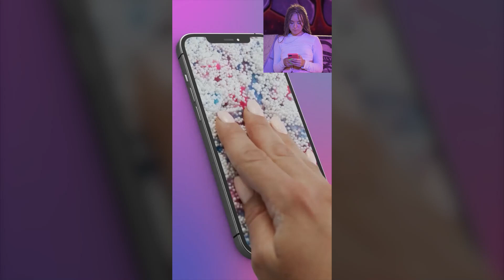Pop them all v 23 05 31 1920х1080 KZ Bumper